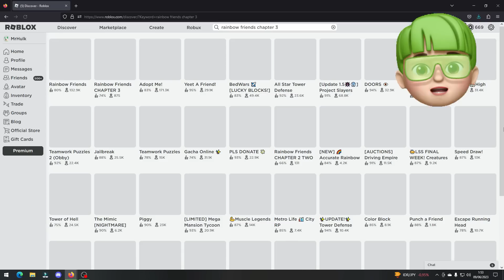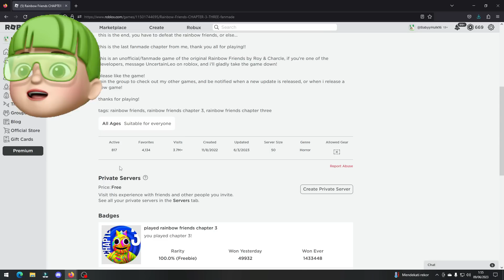KEREN BANGET ! HULIK MEMAINKAN RAINBOW FRIENDS CHAPTER 3 !